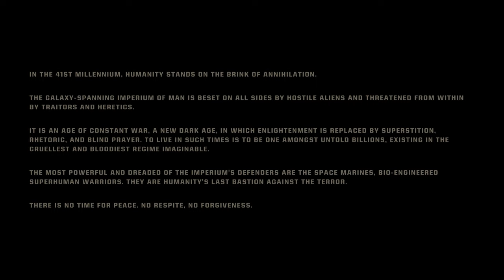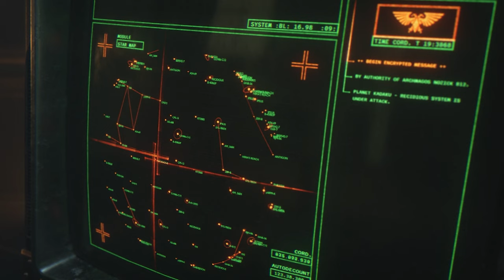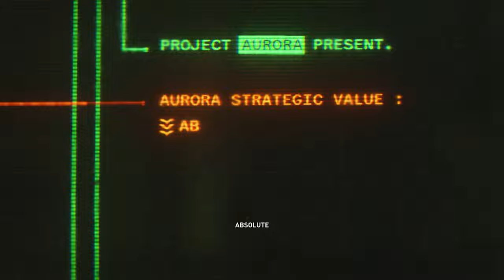GCE PLAY SpaceMarine 2 walk through p1 PC 4K. No commentary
Guess who's back, back again?  What's up fello and fello-ett gamers?  It's your boys Blitz and Blurr with a new GCE PLAY VIDEO.
No commentary on this one but don't worry you'll get to see our hansom faces soon.  Thanks for sticking around...enjoy!